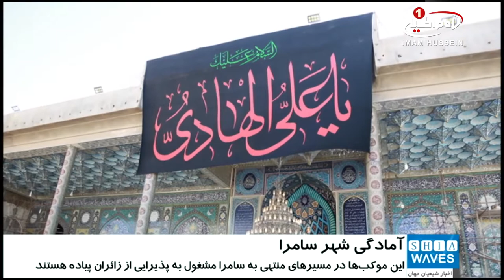آمادگي شهر سامرا براي پذيرايي از عزاداران سالروز شهادت امام هادي عليه السلام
در آستانه ایام شهادت امام_هادی علیه السلام، موکب های پذیرایی از شیعیان، زائران و عزاداران آن حضرت، خدمات خود را آغاز نموده اند.
اکثر این موکب ها در مسیرهای منتهی به شهر سامرا مشغول به پذیرایی از زائران پیاده و همچنین ارائه خدمات رفاهی هستند.
پیشتر نیز تولیت حرم مطهر امامین_عسکریین علیهما سلام، با اشاره به حضور چشمگیر شیعیان در سالروز شهادت امام هادی علیه السلام در این حرم مطهر، برای برگزاری مراسم عزاداری و همچنین پذیرایی از شیعیان اظهار آمادگی نموده بود.
علی بن محمد بن علی بن موسی علیهم السلام مشهور به امام هادی علیه السلام فرزند امام_جواد علیه السلام و دهمین امام شیعیان هستند.
امام هادی علیه السلام به لقب‌های دیگری مانند: نجیب، مرتضی، نقی، عالم، فقیه، امین و طیب نیز شهرت داشته و کنیه ایشان ابوالحسن است.
از دهمین پیشوای شیعیان احادیثی در امور اعتقادی، تفسیر، فقه و اخلاق روایت شده و بخش قابل توجهی از روایات آن حضرت درباره مباحث کلامی از جمله تشبیه و تنزیه و جبر و اختیار است.
زیارت ارزشمند جامعه کبیره که ابعاد گوناگون امامت در آن مطرح شده و زیارت غدیریه امیرالمومنین علیه السلام نیز از آن حضرت روایت شده اند.
امام هادی علیه السلام، که در زمان حیات خود تحت نظر شدید خلفای عباسی بودند، سر انجام در سوم ماه رجب سال 254 قمری مسموم شده و به شهادت رسیدند.